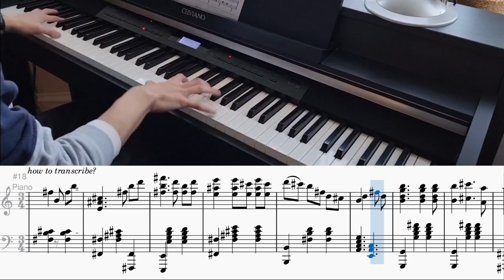Howl's Moving Castle Theme (Merry Go Round of Life) TIKTOK Transposed Versions (Transcription)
Transcribed by L3m0n Cao